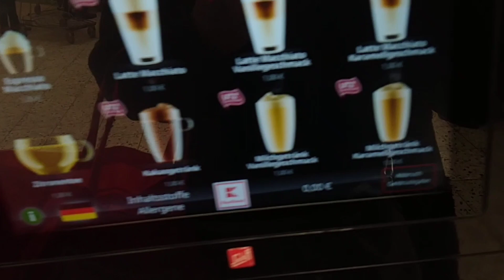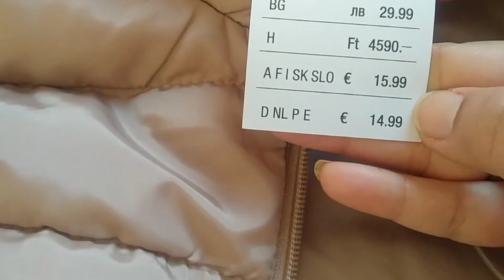How I Manage My Home, My Family With Sick Kid In Pardes JaHa Koi NAHI Apna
Kia ap bhi break lyti hai aur Kia krti hai for relaxing mein TU retail therapy krti hon best hai hum khawatein k lia aur humari favt hob